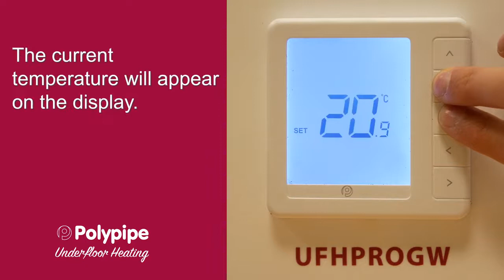UFHPROGW | Recalibrating the Thermostat | Polypipe Underfloor Heating Controls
Designed to give you complete control over your underfloor heating system, our attractive Smart Controls offer smart phone app integration and are compatible with Voice Assistants, for hands-free operation. Plus, they offer energy-saving functionality and the ability to create custom zones, giving you more flexibility than ever before.

Key features

- Modern, slimline thermostat design
- Control from your smartphone on the go with the Smart Hub
- Full voice control of your underfloor heating system with popular home automation solutions
- Intelligent schedule learning, ensuring your room is warm when the heating cycle starts
- Track your systems energy usage
- Create custom zones within your home
- Monitor your underfloor heating temperature either by ambient air thermostats or by a floor temperature sensor, guaranteeing maximum comfort
- Built-in safety features such as temperature limiting
- Frost protection technology
- Holiday standby mode
- Floor temperature limitation required for some flooring finishes (refer to flooring manufacturer for details)